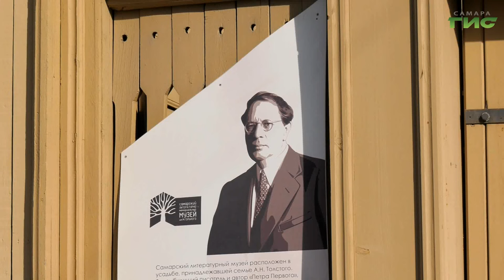В Самару приехали родственники писателя Алексея Толстого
В Самару приехали родственники Алексея Толстого. Их визит связан с открытием памятника известному писателю. Они посетили музей: увидели уникальные экспонаты и послушали рассказ о том, как жил Алексей Толстой.